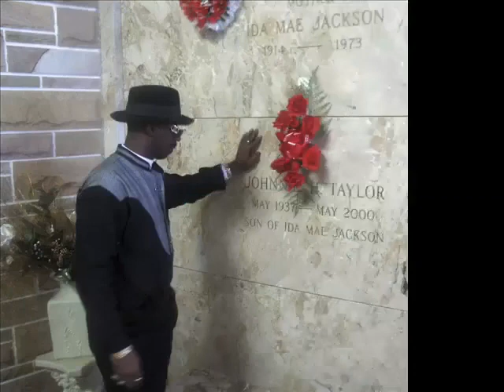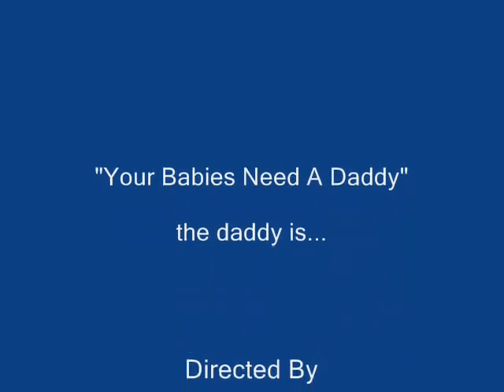Your Babies Need A Daddy TJ Hooker Taylor